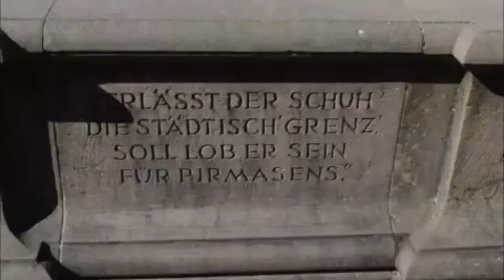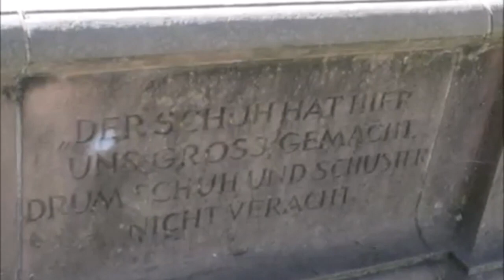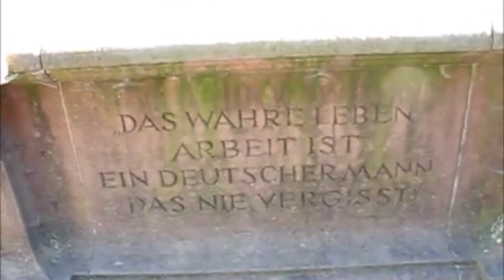Erinnerungen an die Schuhstadt Pirmasens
Forum Alte Post und Josef-Krekeler-Platz:

Die Skulptur auf dem Platz ist den Frauen gewidmet, die dereinst in großen Weidenkörben die Pirmasenser Schuhe bis in den Schwarzwald hinein trugen und verkauften.

Der Schusterbrunnen zur Erinnerung an Jean Joss:

Der Schuster Jean Joss: Nach seiner Ausbildung zum Schuster, die er in Paris absolvierte, ließ sich Jean Joss in der Siebenhügelstadt nieder und legte den Grundstein für die Pirmasenser Schuhindustrie. Der Sage nach soll er bereits 1809 seine Frau in die preußische Rheinprovinz geschickt haben, wo sie einige paar Schuhe verkaufte. Nachdem sie von dort "mit schönem Gelde" zurückgekommen war, begannen sich auch andere Schuhmacher für den überregionalen Handel zu interessieren - was den Anfang des Pirmasenser Schuhexports darstellte, der später über den ganzen Erdball reichte.

Heute erinnert eine Bronzefigur auf dem Schusterbrunnen vor der Lutherkirche an Jean Joss.

Und welche Bewandnis hat es mit dem Stier?

Stiere sind das Wahrzeichen von Pirmasens, das über Jahrhunderte von Gerbereien und Schuhfabriken lebte. Stierleder war und ist der Grundstoff der Schuhherstellung.

Mittlerweile findet man die Stiere überall in der Stadt. Rund 30 bunte Stierplastiken bevölkern seit 2006 das Pirmasenser Stadtbild.